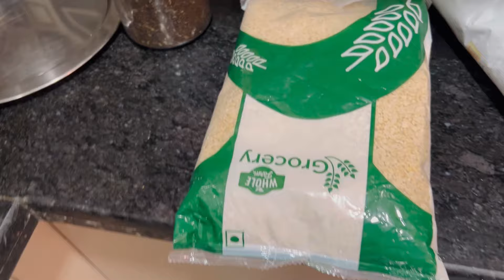Aji macha khaibi ki nahi richa chori kariki anichi mo pain golapa Fula kete gapuchi aji mu